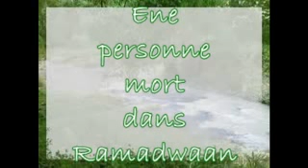Ene dimoune mort dans Ramadwaan par frere Zayd Imamane.